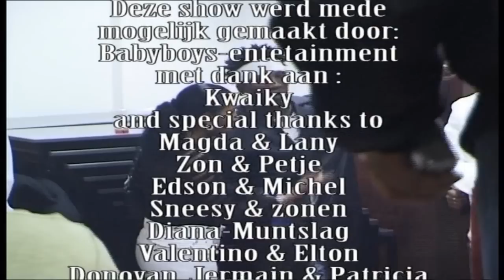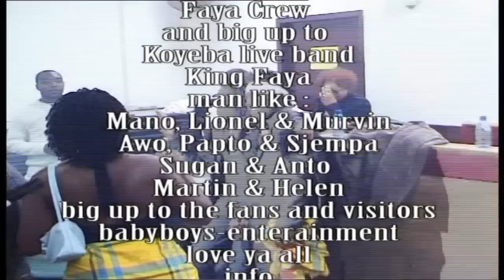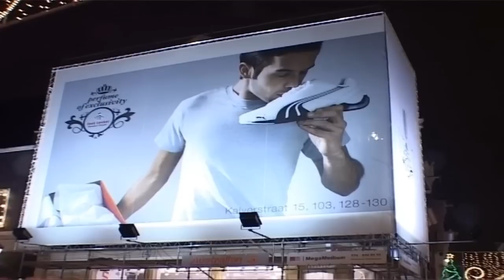King Koyeba - Live: Welkom Rotterdam & Afscheid Amsterdam (2005?)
Babyboys (BB) Entertainment Presents:
King Koyeba live in Nederland: Welkom Rotterdam & Afscheid Amsterdam. 2005?

Royal music center, Centrale Markt #715 Paramaribo.